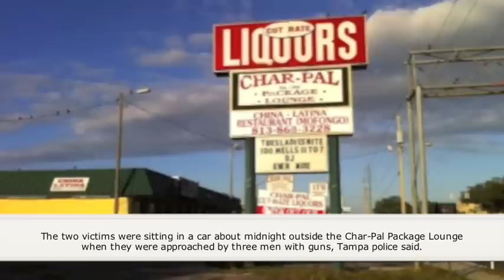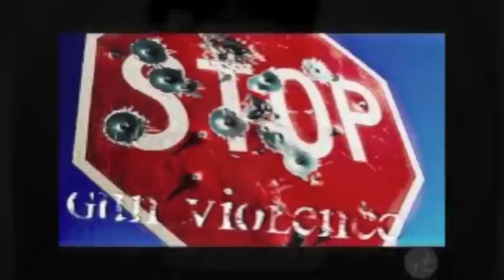Tom G - Dey Dont Bump Nomo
TOM.G - Dey Dont Bump Nomo  (OFFICIAL MUSIC VIDEO)